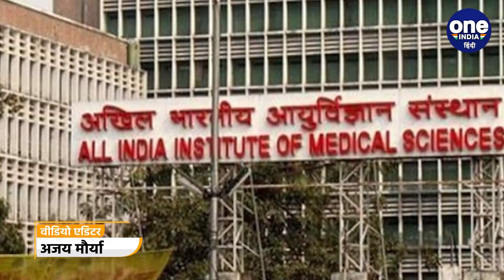Sikkim CM Nar Bahadur Bhandari ने क्यों कराया था पत्रकार का अपहरण | वनइंडिया हिंदी *News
CM kidnapped Editor Of Newspaper: संपादक (Editor) का नाम था राजेन्द्र कुमार वैद्य (Rajendra Kumar vaidya,)। सिलीगुड़ी से निकलनेवाले हिंदी दैनिक अखबार "जनपथ समाचार" में वे कार्यरत थे। जिस मुख्यमंत्री (CM) के इशारे पर इस कारनामे को अंजाम दिया गया था, वो थे सिक्किम के मुख्यमंत्री नरबहादुर भंडारी (Nar Bahadur Bhandari).